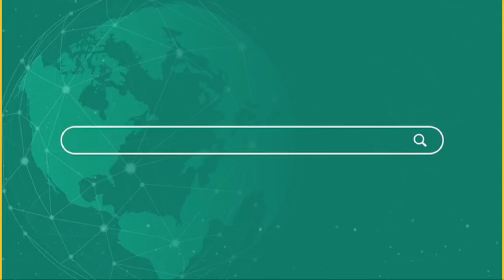EVM या बैलट पेपर सर्वे में आया …. देखे रिपोर्ट | Newsnasha